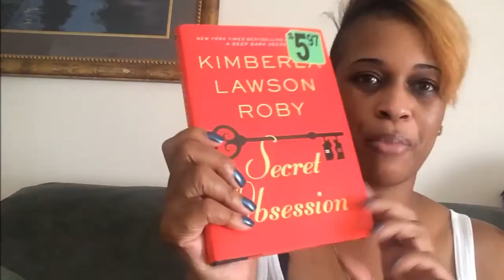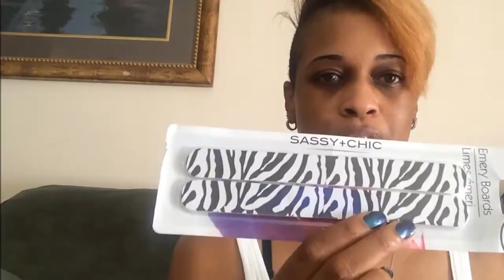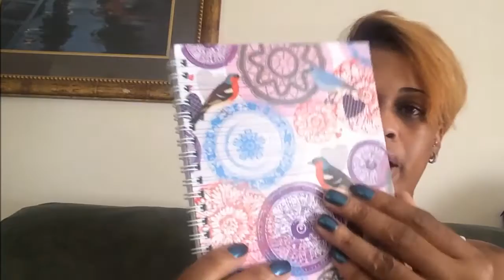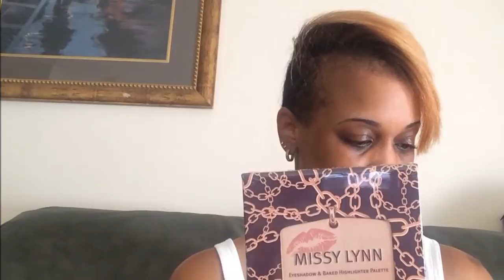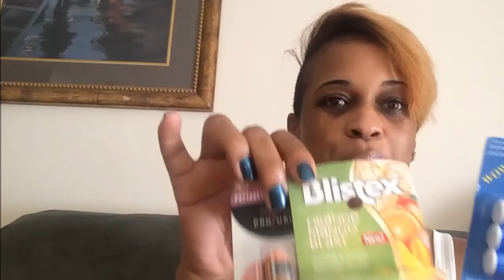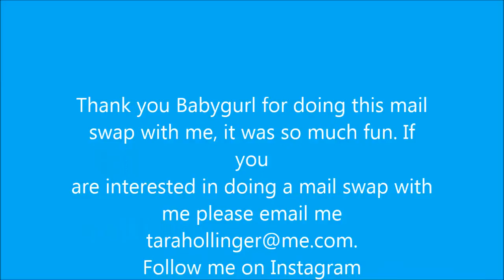Mail Swap Babygurl_34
Be back to fill in. I have trued to upload this video 4 times